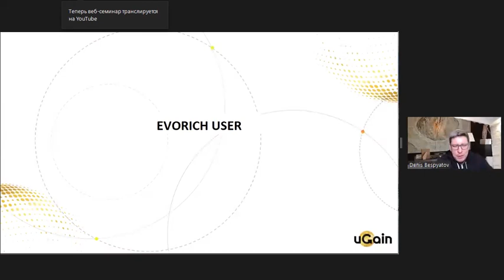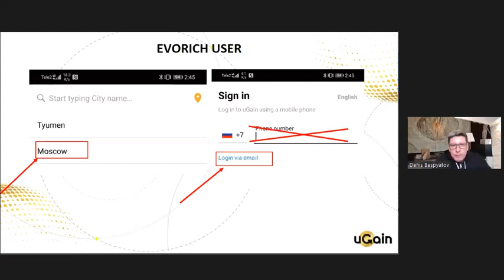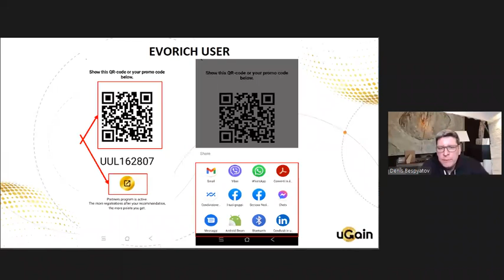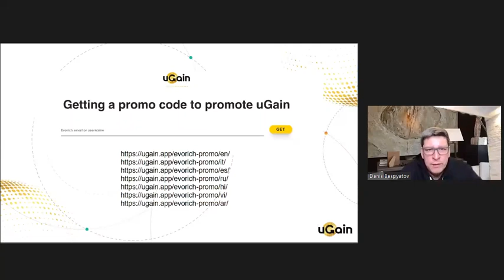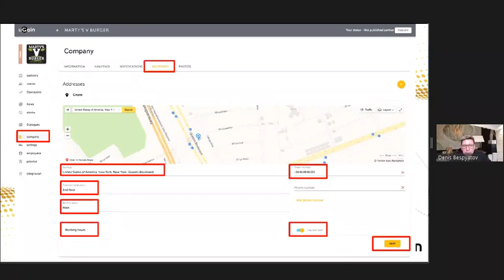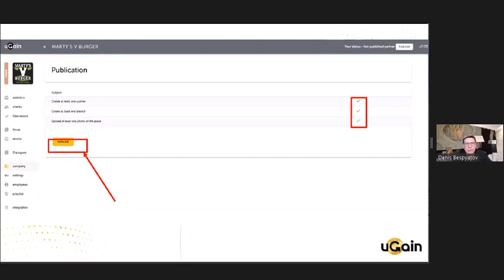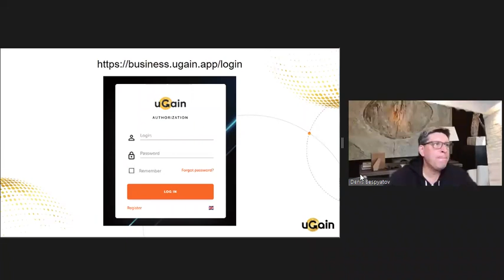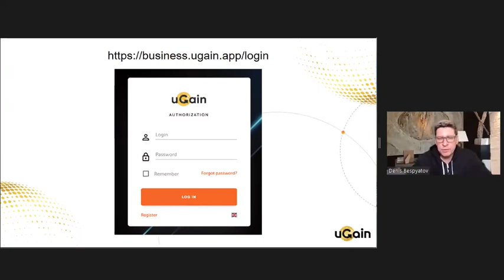ES Registro de usuarios en la aplicación uGain y empresas en el panel de emprendedor (17.09.2021)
00:00 Inicio del seminario web, orador Denis Bespyatov
02:05 Como un socio de Evorich puede acceder a una cuenta uGain ya existente
02:50 Dónde obtener un código promocional para iniciar sesión en la cuenta
06:10 Cómo iniciar sesión con un código promocional
08:40 Código QR personal
11:05 Cómo registrar un nuevo usuario
18:00 Obtención de un código promocional para promotores
19:15 Registro de un empresario
21:50 Configuración de la empresa
29:10 Publicación de la empresa
43:15 Respuestas a las preguntas

uGain es una innovadora aplicación para emprendedores que te permite interactuar con los clientes a través de tu cuenta personal, lo que te permite:

✅ mantener y hacer crecer su base de clientes
✅ analizar ventas y recopilar estadísticas